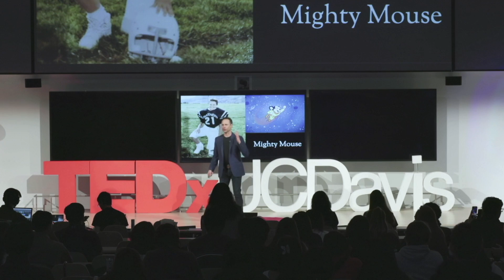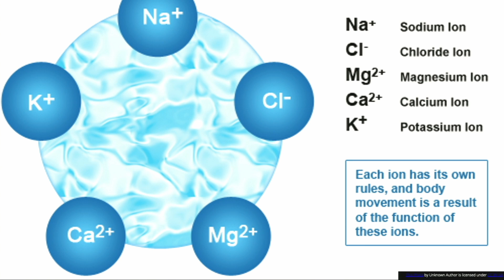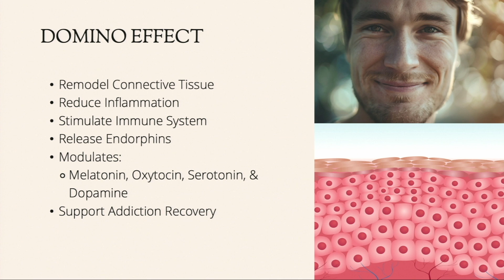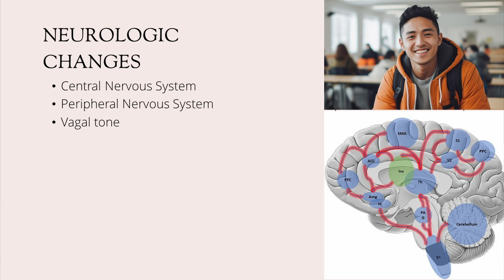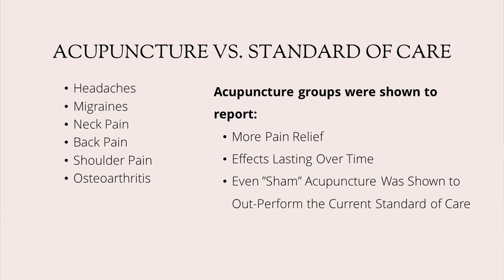Unlocking Mind-Body Wellness: The Science of Acupuncture | John Rybak | TEDxUCDavis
NOTE FROM TED: Do not look to this talk for medical advice. This talk only represents the speaker's personal business approach to and understanding of acupuncture, health, and physiology. Several claims in this talk lack legitimate scientific support. We've flagged this talk because it falls outside the content guidelines TED gives TEDx organizers. TEDx events are independently organized by volunteers. The guidelines we give TEDx organizers are described in more detail

Is chronic or acute pain a part of your daily life?  Did you know that acupuncture has been shown to be effective and people report an improved quality of life with acupuncture care? Let’s demystify “Mind-Body Wellness” and take a practical, science based approach.

Join John Rybak on a journey of discovery as he delves into the science behind acupuncture and its transformative impact on pain management and overall wellness.

As a research biologist, John once lived in constant pain and was skeptical of alternative treatments. This is his personal story of relief and recovery that is rooted in over 25 years of scientific research, traveling the world to meet dozens of experts, and bringing this crucial medical message to a greater audience.

His purpose is to help more people and medical providers trust and use acupuncture by understanding how these tiny needles changed his life and have transformed the lives of thousands of his patients at his clinic in Portland, Oregon.

In this TEDx talk, you’ll learn about the bioelectric nature of our bodies, how acupuncture influences our physiological systems, and the substantial benefits it offers beyond pain relief. John’s insights are backed by scientific research and his extensive experience as a clinical acupuncturist and biologist.
 John Rybak is a clinical acupuncturist, author, and speaker, specializing in the application of acupuncture as a scientific, evidence-based approach to pain management. With a background in academia and the private sector as a research biologist, John experienced a decade of chronic pain. In 1997, after exhausting standard medical interventions, he reluctantly tried acupuncture. Those acupuncture treatments not only relieved his pain but also improved his mood, sleep, and digestion. This experience sparked his scientific curiosity, leading him to dedicate over 25 years to traveling overseas to ‘meet the masters’, scouring scientific research journals, and providing nearly 20,000 treatments as an acupuncturist himself. John has tirelessly worked to understand and translate acupuncture into a modern, scientific, and evidence-based language for patients, medical providers, and policymakers.

John is currently the medical director of The Wellbridge Clinic in Portland, Oregon, a faculty member at the Oregon College of Oriental Medicine and currently completing his doctoral studies at Pacific College of Health and Science. He is actively involved in health care advocacy, and legislation, and is an enthusiastic speaker at conferences and corporate wellness events. John's purpose is to help increase the therapeutic options for patients and providers and apply the science of acupuncture to the next generation of biomedical technologies. This talk was given at a TEDx event using the TED conference format but independently organized by a local community.